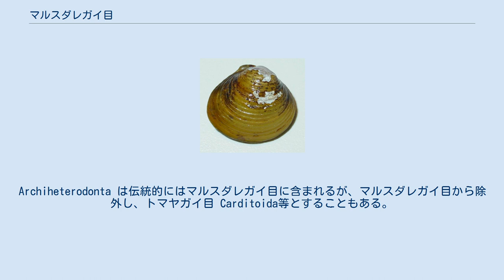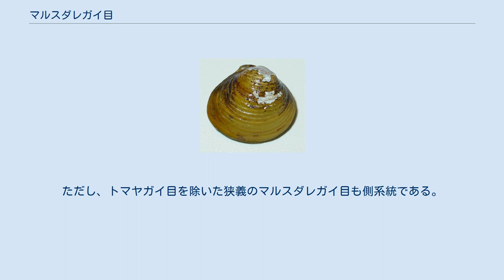マルスダレガイ目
マルスダレガイ目 (マルスダレガイもく、Veneroida) は、二枚貝綱異歯亜綱の1目である。
数十の科が属し、異歯亜綱のほとんどを占める大きな目である。
 和名は模式科のマルスダレガイ科に基づいたものだが、代表種ハマグリからハマグリ目とも訳す。
ただしハマグリ目の名は、異歯目（異歯類を目とした場合の分類群）の別名として使うこともある。
 マルスダレガイ目は側系統であり、異歯亜綱の中からいくつかの小さな系統（多系統のオオノガイ目と単系統の異靱帯類）を除いた残りである。
そのため、現在の系統分類では認められない。
 異歯亜綱は系統的には、原始的で種数が少ない Archiheterodonta と、進化的で種数が多い Euheterodonta に分かれる。
Archiheterodonta は伝統的にはマルスダレガイ目に含まれるが、マルスダレガイ目から除外し、トマヤガイ目 Carditoida等とすることもある。
ただし、トマヤガイ目を除いた狭義のマルスダレガイ目も側系統である。
Euheterodonta は、狭義のマルスダレガイ目・オオノガイ目・異靱帯類からなる。
 マルスダレガイ目は Beesley et al. (1998)では18上科36科に分類されていたが、近年の系統解析により多系統と判明した上科や科が分割され、数は増える傾向にある。